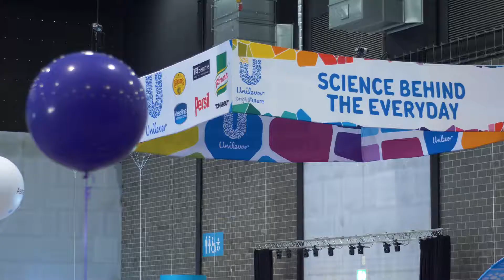Big Bang North West 2019: Sponsor Video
Big Bang North West 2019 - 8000 Children Celebrate STEM!

On the 2nd of July, The Big Bang North West hit The Exhibition Centre Liverpool and thousands of young people from across the region enjoyed exciting exhibits, sensational shows and ingenious innovation while celebrating STEM.